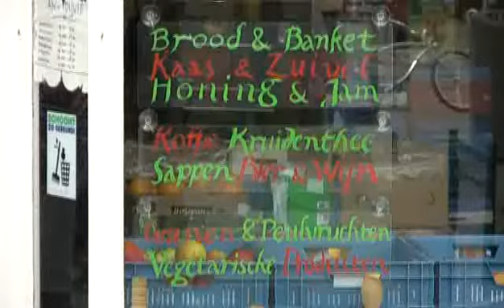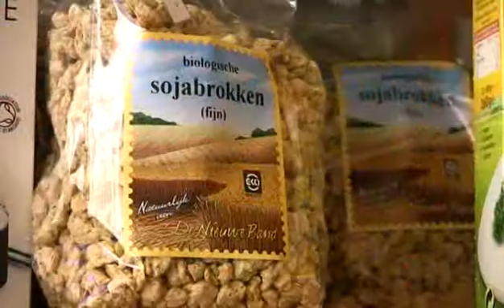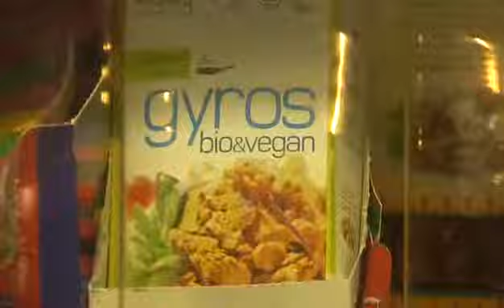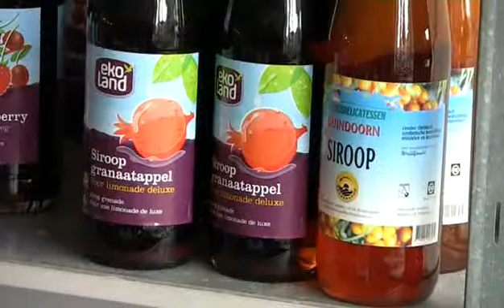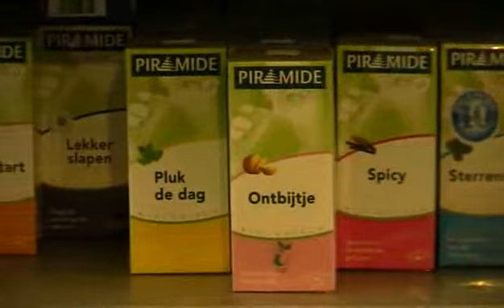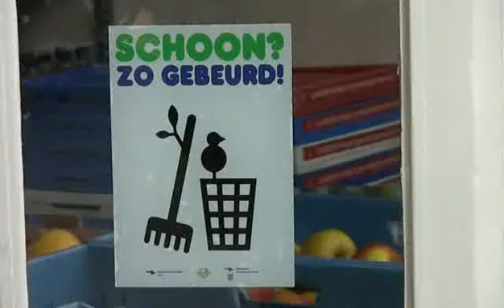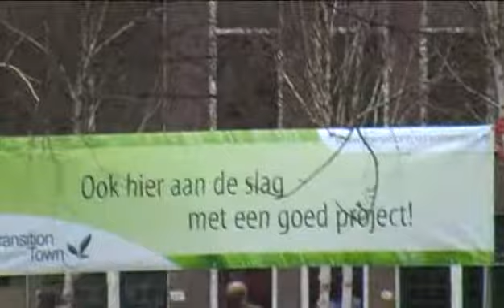Cineac Milieu TV van 14 April 2010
- Een leuke reportage bij biologische winkel Andijvie.

- Schoon water is belangrijk! Kijk naar mensen die daarvoor de handen uit de mouwen steken! (bij 16:00)

- Steeds meer mensen zien het belang van 'groen' en 'samenwerken.' (bij 21:58)

Wilt u meer zien?